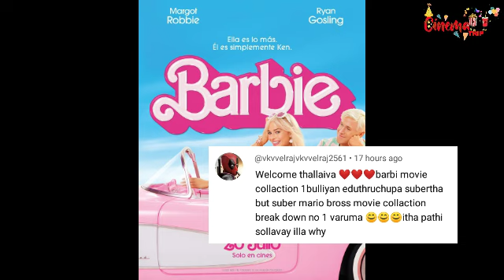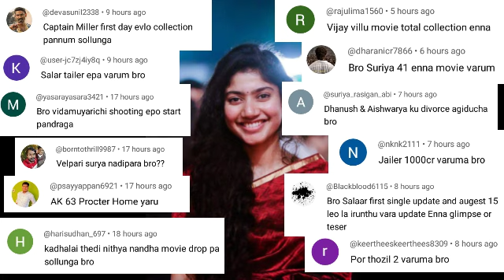Jailer 3 Days Collection | Rolex, Irumbukai Maayavi, Leo, Vanangaan, Bullet, Param Porul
Jailer 3 Days Collection | Rolex, Irumbukai Maayavi, Leo, Vanangaan, Bullet, Param Porul | Cinema Trip